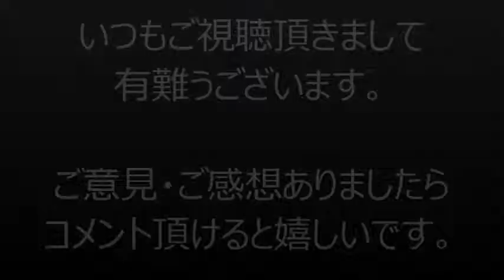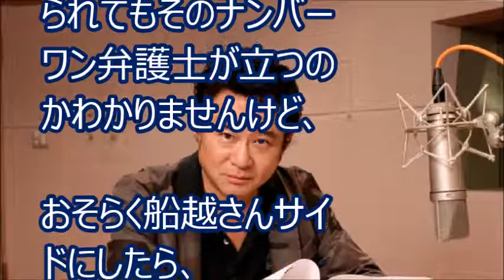船越プロダクションのホリプロが松居一代提訴することを宣言！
ホリプロが松居一代を訴えることを発表した。それは船越の誕生日。。。

【大原麗子】生前に赤裸々に綴った「森進一との離婚」「渡瀬恒彦と暮らした日々」　発掘スクープ　大女優の「心の叫び」【芸能・ニュース速報】
【悲報】「長濱ねるがひらがな欅でも嫌われているんじゃないかと話題に」（showroom SR ショールーム 菅井友香）